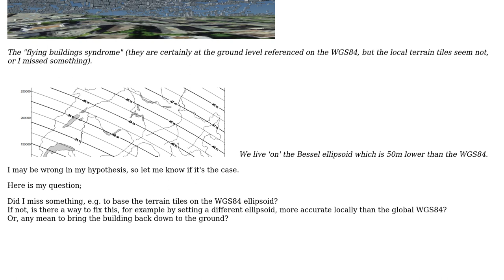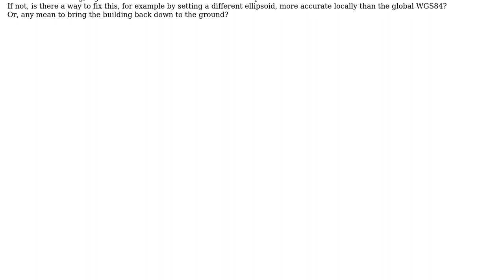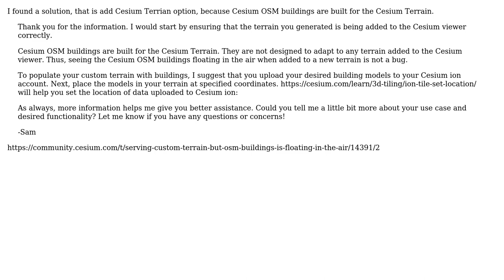Cesium OSM buildings floating in the air; could we set a custom ellipsoid, locally more accurate?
GIS: Cesium OSM buildings floating in the air; could we set a custom ellipsoid, locally more accurate?

With thanks & praise to God, and with thanks to the many people who have made this project possible! | Content (except music & images) licensed under CC BY-SA | Music | Images & others | With thanks to user swiss_knight user Quang Dong user Kadir Sahbaz and the Stack Exchange Network Trademarks are property of their respective owners. You are responsible for your own actions.